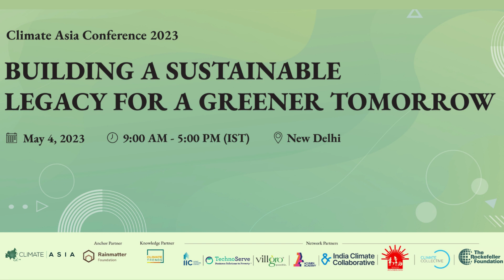Building a Sustainable Legacy for a Greener Tomorrow | Dr. Indu K Murthy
The video underscores the critical significance of recognizing the interconnected nature and feedback loops that exist among various sectors. It highlights that any changes implemented in one sector can reverberate and have a ripple effect in others. It emphasizes the necessity of adopting a systems approach—an approach that comprehensively considers the intricate interdependencies and interrelations within and between sectors.

Speaker details: Dr. Indu K Murthy (Center for Study of Science, Technology and Policy)